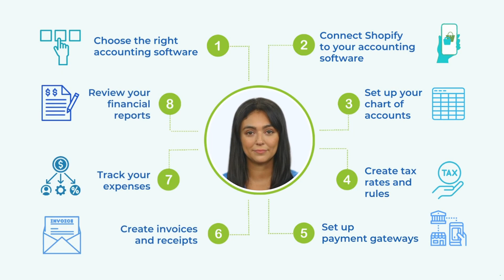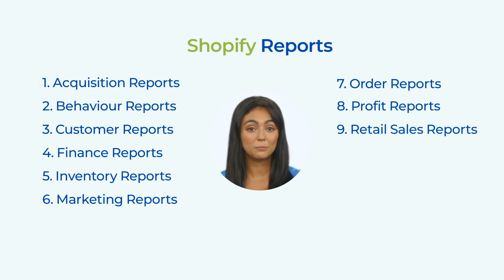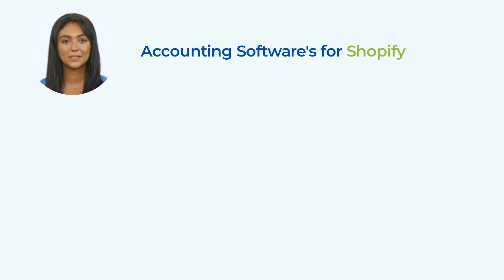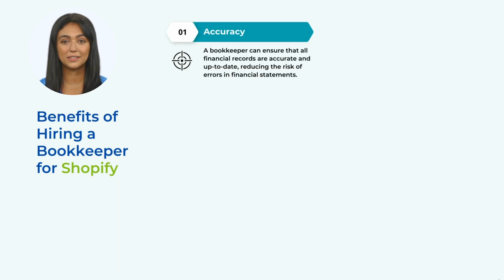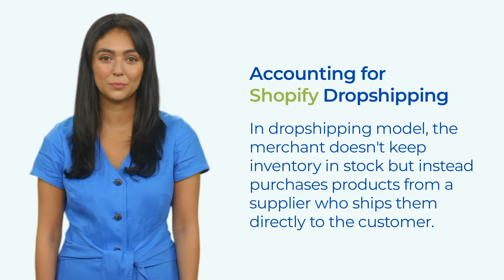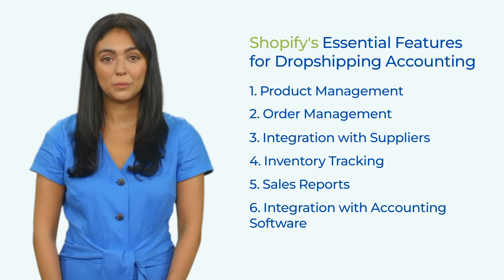Streamline Shopify Accounting with Saasant: A Basic Guide for E-commerce Success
Are you struggling with managing your Shopify store's accounting?
In this video, we'll show you how to streamline your e-commerce accounting processes using Saasant. Whether you're a beginner or just need a refresher, this tutorial covers all the basics to keep your finances in check. Learn how to automate data entry, reconcile transactions, and generate insightful reports effortlessly.
Table of contents:

00:13 - Intro to Shopify Accounting
00:28 - Accounting for Shopify Dropshipping
00:44 - Shopify Dropshipping Accounting Software
01:19 - Setting up Accounting for Shopify
01:49 - Managing Accounting for Shopify
01:58 - Shopify Accounting Reports
02:15 - Accounting Software for Shopify
03:42 - Benefits of Hiring a Shopify Bookkeeper
04:55 - SaasAnt PayTraQer integration with Shopify Accounting Softwares
05:07 - Conclusion

Join 650+ happy customers who have shared their positive experiences with PayTraQer. Check out their reviews in the QuickBooks App Store -